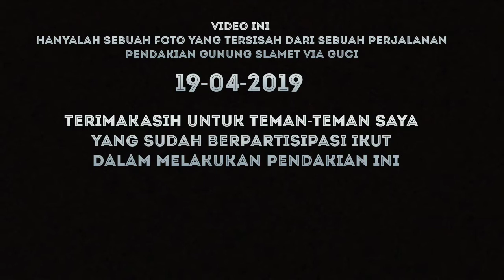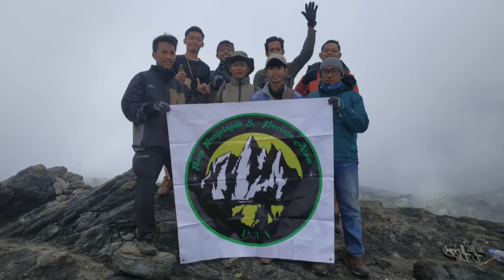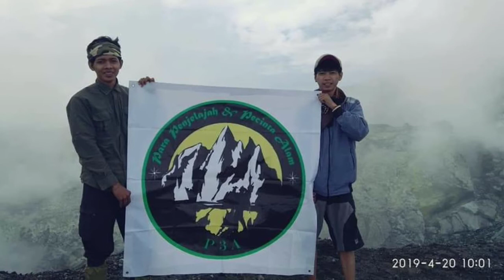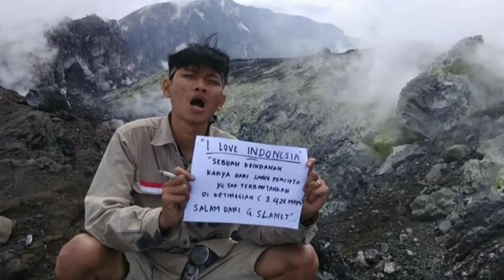gunung slamet 3428 MDPL Via Guci - Tegal -19-04-2019 Kenangan Pendakian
Ini hanya Foto Slide berdurasi 05:54 dan saya rasa durasi sekitar 6 menit kurang , karena mencapai puncak gunung Slamet Butuh kekompakan tim , dan rasa penuh sabar menahan lelah .